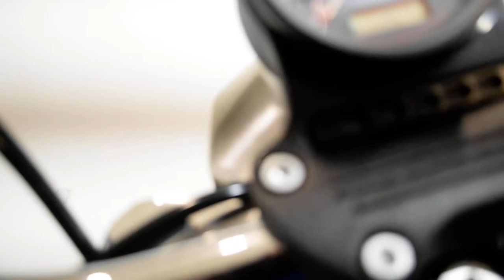2017 Harley-Davidson Superlow | Used motorcycle for sale at Monster Powersports, Wauconda, IL